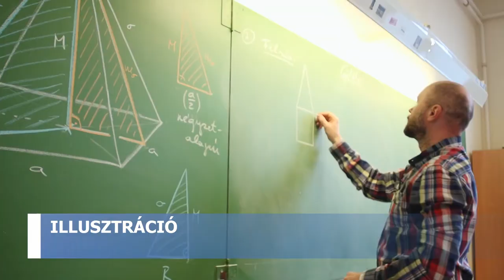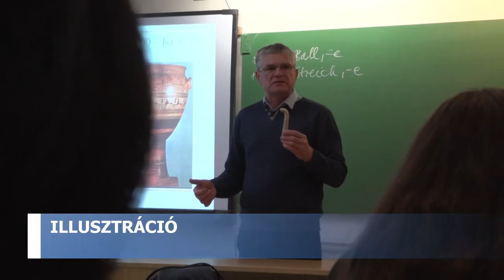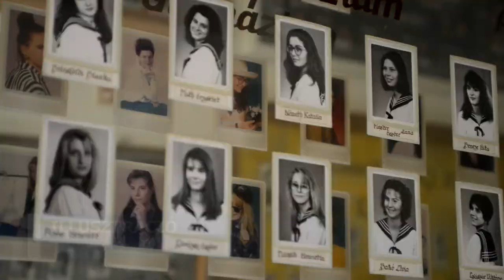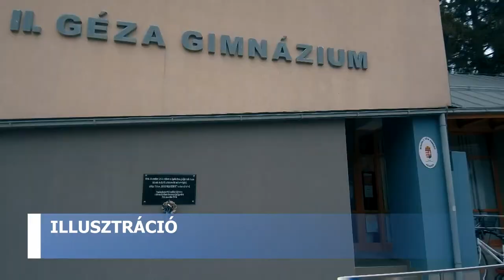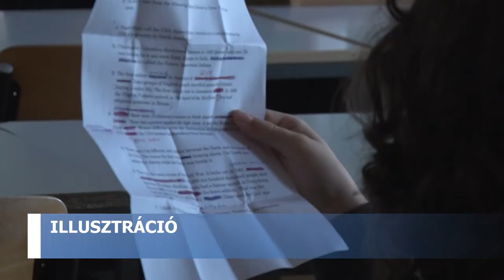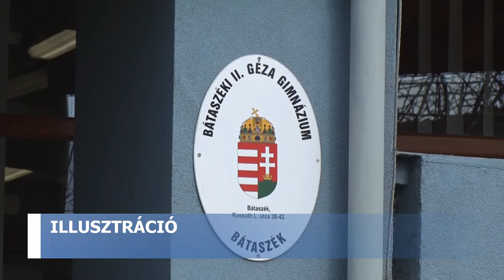Pedagógusnap - II. Géza Gimnázium, Bátaszék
70 éve ünnepeljük június első vasárnapján a pedagógusokat. A régi hagyomány ugyan már kicsit megkopott, de Bátaszék polgármestere egyik évben sem feledkezik meg város iskoláiban és óvodájában dolgozó nevelőkről. A következő percekben a II. Géza Gimnázium pedagógusait köszöntik.